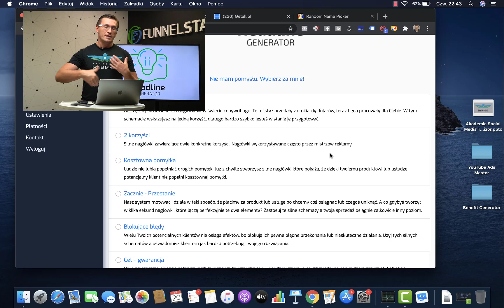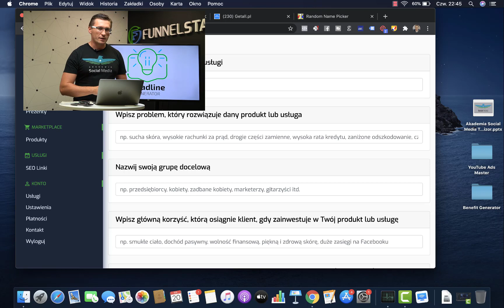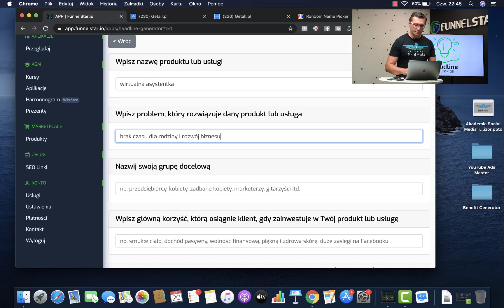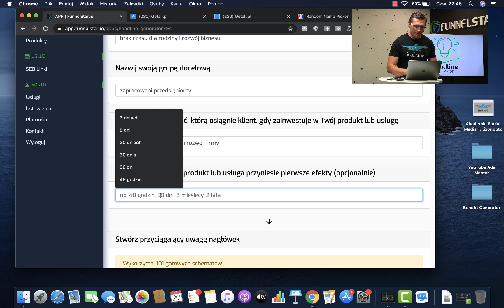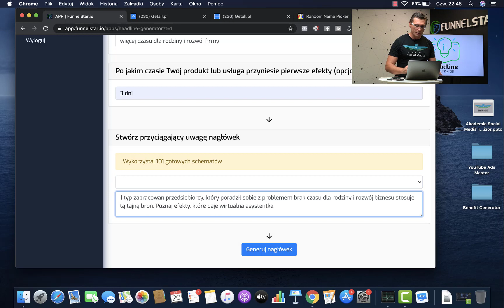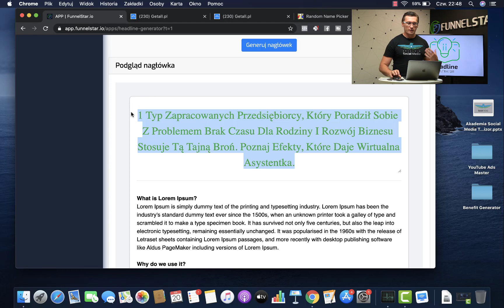Jak Napisać 139 Genialnych Nagłówków Sprzedażowych W Mniej Niż 3 Minuty?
Czy da się napisać silny nagłówek sprzedażowy bez umiejętności copywriterskich w mniej niż 3 minuty? Normalnie trzeba przejść wielogodzinne kursy i przeczytać setki książek. Z naszym najnowszym oprogramowaniem Generator Nagłówków to bajecznie proste.
Stworzenie 139 nagłówków do ofert lub wpisów na facebooku jest teraz proste jak stworzenie listy zakupów.  Jeżeli chcesz odebrać dostęp wraz z bonusami możesz to zrobić tutaj